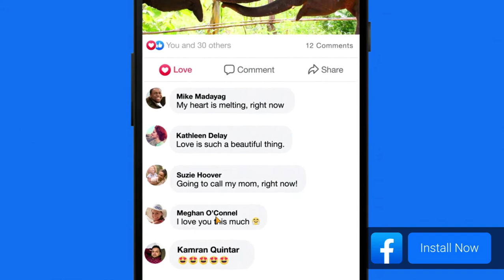Tacticool VN MrTr Ctrl OldDepot NiceGame Diana&laymore+mine MrTrPro